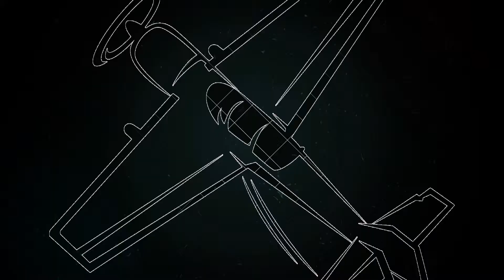Pilot RC Extra 330SC 107" Build Video 1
Pilot: Angelo Sprenger